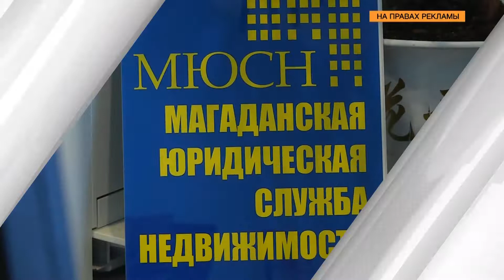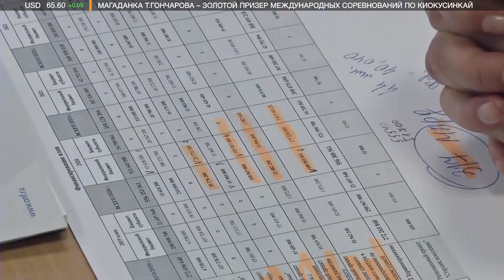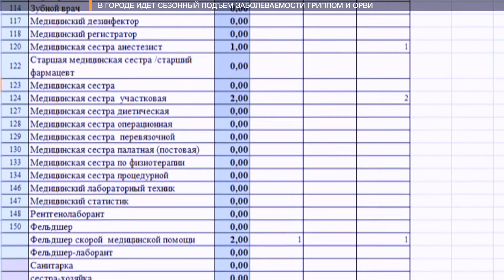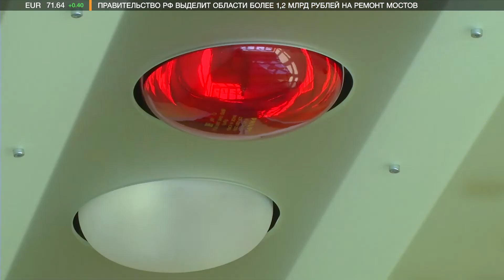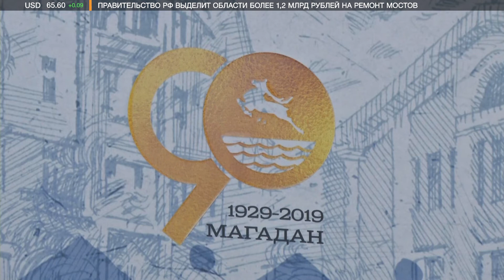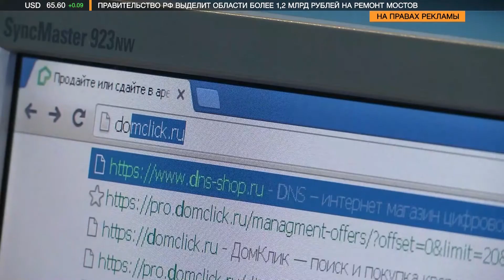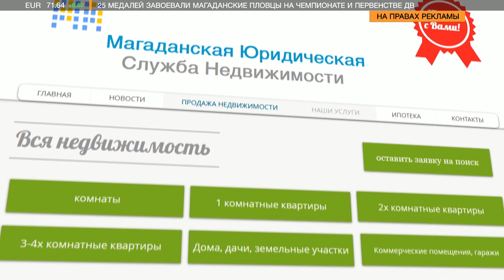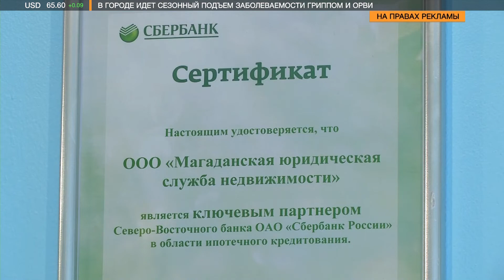Итоги недели 28.02.2020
«Строили, строили и, наконец, построили». В Магадане открыли детский сад №5.
В России участились случаи мошенничества с жильем. Как обезопасить себя от злоумышленников?
Хикматилло, Мухаммадамин и Эгесихора. В ЗАГСе назвали самые редкие имена прошлого года.
Дело не в капризах природы. Западную,16, как оказалось, заливал не подземный ключ.